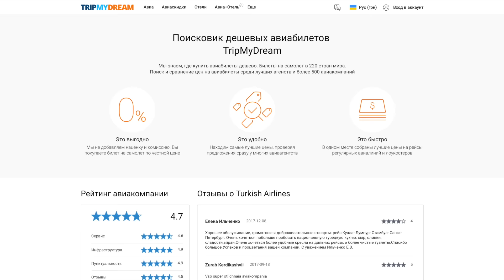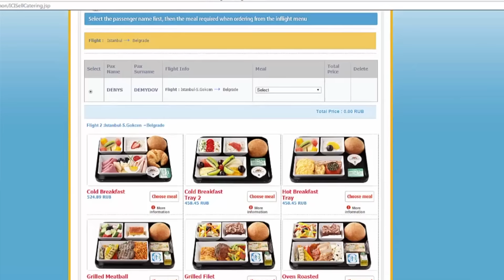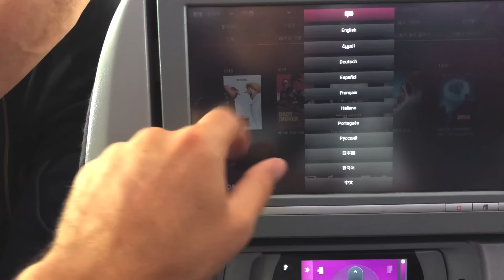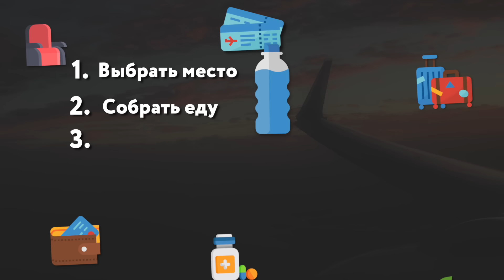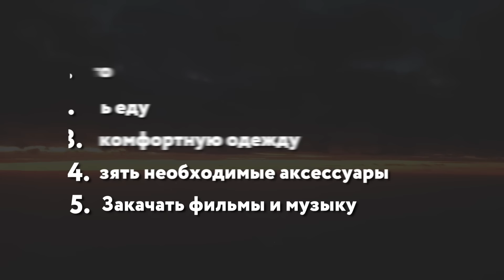Как перенести длительный перелет и джетлаг. Полезные советы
Алоха, друзья!
В этом видео на собственном примере расскажу и покажу вам, что такое долгий перелет и так уж ли он страшен. В общей сложности этот полет у нас занял сутки и для меня это не редкость. Поэтому я решил сделать полезное видео о том, как более комфортно перенести длительные перелеты, что делать для того, чтобы лучше себя чувствовать после них и как избежать джетлага.

▶ Выбор места в самолете
Выбор более удобного места в самолете это, пожалуй, один из главных секретов комфортного дальнего перелета. Это как раз тот случай, когда стоит доплатить за выбор лучшего места. Хорошие места – это места в аварийном ряду. Например, у Delta Airlines расстояние между сидениями на 10 см больше, чем между обычными. У других авиакомпаний похожая история, просто разное расстояние. Но учтите, что не в каждом аварийном ряду всегда комфортно сидеть. У первого аварийного ряда спинки чаще всего не откидываются, потому я рекомендую брать второй аварийный ряд. Также имейте в виду, что возле кухни и туалета всегда довольно шумно, потому, если хотите спокойствия, выбирайте другие места. Я обычно выбираю места у прохода, так как это дает больше свободы действий и позволяет не тревожить соседей по ряду.

▶ Travel-йога - гимнастика в самолете
Для себя я придумал отличное решение, которое помогает улучшить самочувствие во время длительного перелета. Это своеобразная travel-йога – зарядка в самолете, которая помогает улучшить циркуляцию крови по организму. Кстати ещё один способ как облегчить джетлаг – это сходить по прилету на массаж с лимфодренажем.

▶ Выбор рейса
Выбирайте те рейсы, которые хотя бы дают надежду на сон в самолете. Я, например, когда лечу в Штаты стараюсь выбирать дневные рейсы, это позволяет немного облегчить джетлаг, а то и вовсе избежать его. Также для длительных перелетов очень важен выбор авиакомпании. Это тот случай, когда лучше заплатить на 10% дороже, но чувствовать себя гораздо комфортнее. Рейтинг и отзывы о авиакомпаниях вы можете найти на tripmydream.com.

▶ Что взять в самолет
 Еда. На борту чувствительность ваших вкусовых рецепторов снижается на 30%, а органы обоняния работают хуже, – в итоге из-за этого еда в самолете часто кажется нам невкусной. Авиакомпании не сдаются и  изо всех сил с этим борются, добавляя в стандартную еду много специй и соли, поэтому организм будет быстрее обезвоживаться. Поэтому лучше запаситесь собственной едой, а, если у вас есть потребность в особенном питании, закажите его заранее на сайте авиакомпании.

Также помните о том, что кофе и чай выводят воду из организма, потому на борту нужно пить как можно больше воды. А вот алкоголь может аукнуться по прилету очень существенно, потому рекомендую не пить его.

На борту всем пассажирам выдаются travel-наборы со всем необходимым, но помимо всего этого я беру с собой на борт свою подушку, увлажняющий крем, капли в нос и для глаз. Ещё один must – это удобная одежда, а также сменная, если вы прилетаете в страну в которой намного жарче или холоднее, чем в стране вылета. Также возьмите медикаменты, чтобы в случае, если разболится голова или что-то другое вы были во всеоружии.

▶ Развлечения на борту
Развлечений на борту длительных рейсов обычно предостаточно. Основное это, конечно, мультимедийные экраны и огромный запас фильмов, большая часть из которых на английском языке.

Совет: если планируете перелет по бизнесу, то возьмите билета на день раньше, чтобы успеть отоспаться и восстановить хорошее самочувствие.